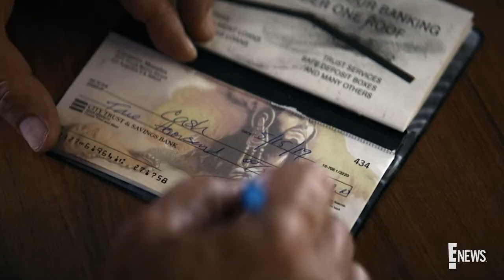Julissa Calderon Won't "Sell Out" For a Career: Ones To Watch | E! News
The "Gentefied" star talks with E!'s Lilliana Vazquez about staying true to herself in Hollywood as an Afro-Latina actor. Take a look!